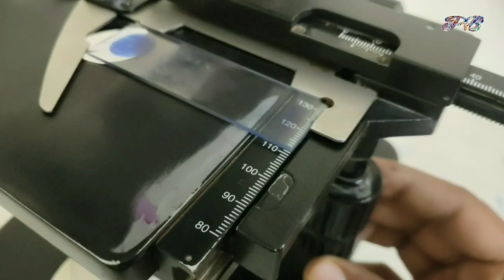माइक्रोस्कोप के भाग, रखरखाव और उपयोग || Microscope and it's parts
Hi,
After watching this video you should be able to learned about microscope.
What is microscope?
What are the parts of compound microscope and
what is it's use and important.

00:00 microscope and it's Parts

10:40 माइक्रोस्कोप का रखरखाव